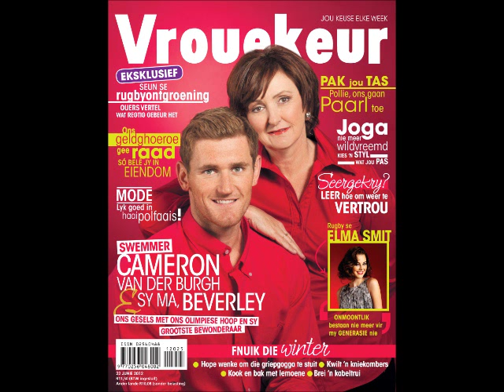Cameron van der Burgh